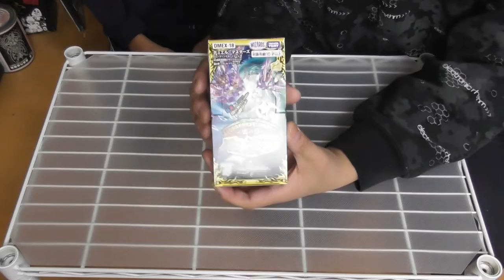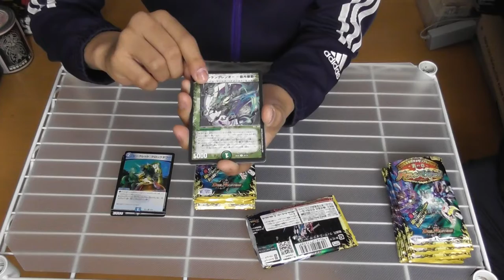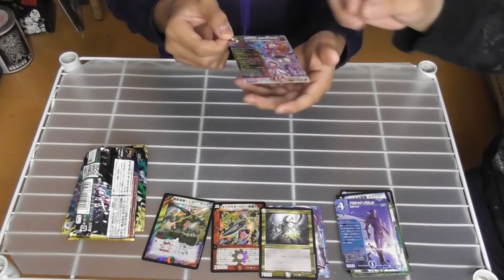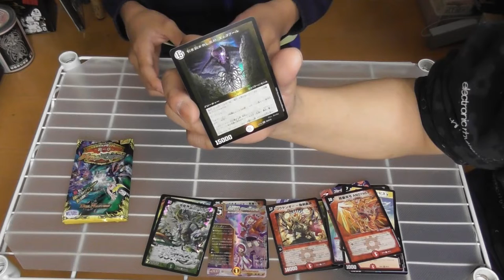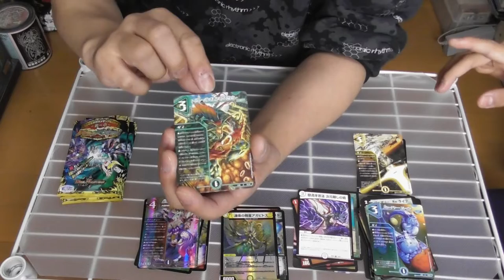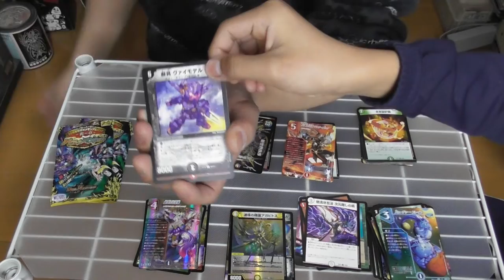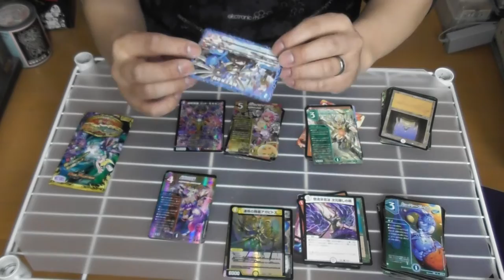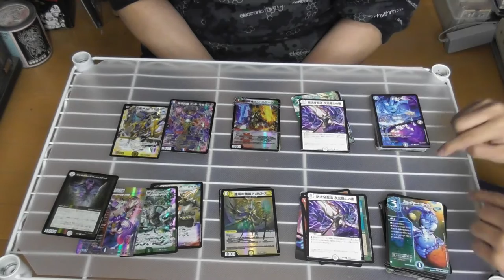デュエマ最新弾(パラレルマスターズ 裏の章)を1ボックス開封してみた結果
ついについにデュエマを1ボックス買ってしまったよ・・・
こんなおっさんいいんかな・・・
これは決して自分のためじゃない!自分のためじゃない!
息子のためだー!!!と、心に言い聞かせながらもワクワクしながら開封させてもらいましたwww

オープニング：パステルハウス
メインテーマ：おもちゃであそぼう
エンディングテーマ：popでかわいいダンス曲